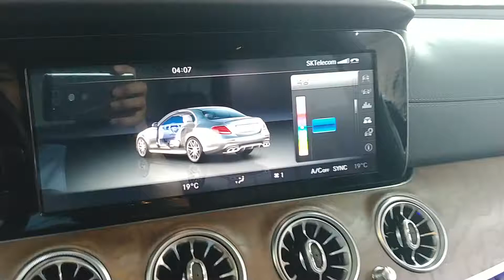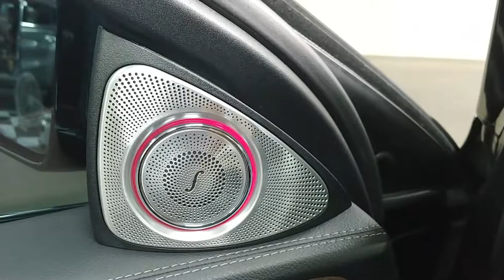벤츠e300 익스클루시스 부메스터트위터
벤츠 E-class 300 익스클루시브 적용제품
- 전동 부메스터 트위터
   좌.우 패키지 시공방법 짹바이짹 시공

시공시간 : 30분이면 끝 !